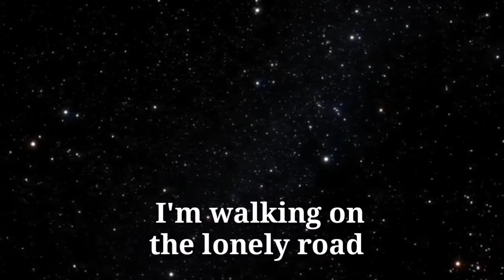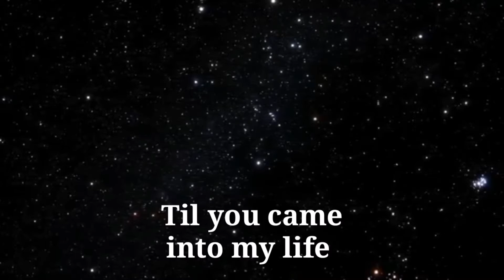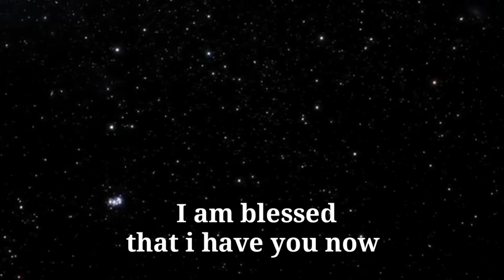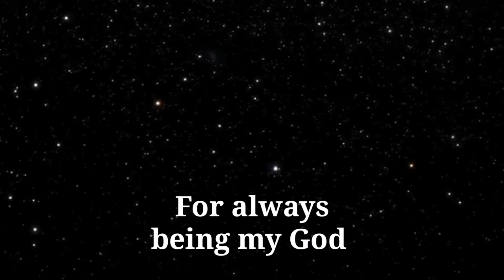Messiah by. Dejasco